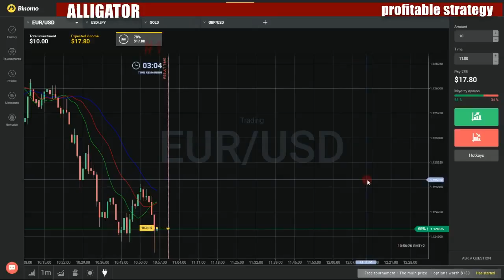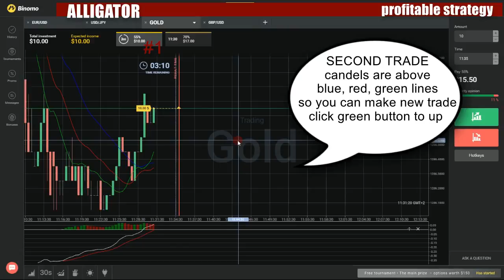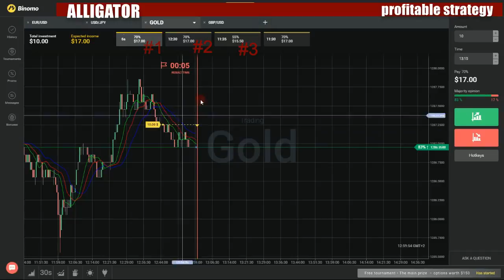Binary options profitable strategy - How to make money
My favorite movies:

Bebę a Bordo
Complexo de Cinderela
E Agora...
Estilo
Ex é Demais
Fixaçăo
Insegurança
Medida das Coisas
Meninices
Mudanças
Mulheres em Conserva
Ninguém é Perfeito
Năo é Bem Assim.
O Belo e as Feras
O Sexo e a Idade
Onde Se Ganha o Păo
Pra Variar
Ser ou Năo Ser
Sexo, Amor e Confusăo
Síndrome de Peter Pan
Tecnologia... Eu quero uma pra viver
Avatar: The Last Airbender
Appa's Lost Days
Avatar Day
Avatar Roku: Winter Solstice, Part 2
Bato of the Water Tribe
Bitter Work
Blah
City of Walls and Secrets
Escape from the Spirt World
Imprisoned
Jet
Lake Laogai
Nightmares and Daydreams
Return to Omashu
Sokka's Master
Sozin's Comet: Avatar Aang
Sozin's Comet: Into the Inferno
Sozin's Comet: Part 1 - The Phoenix King
Sozin's Comet: Part 2 - The Old Masters
Sozin's Comet: Part 3 - Into the Inferno
Sozin's Comet: Part 4 - Avatar Aang
Sozin's Comet: The Old Masters
Sozin's Comet: The Phoenix King
Super Deformed Shorts: Bending Battle
Super Deformed Shorts: School Time Shipping
Super Deformed Shorts: Swamp Skiin' Throwdown
The Avatar and the Firelord
The Avatar Returns
The Avatar State
The Awakening
The Beach
The Blind Bandit
The Blue Spirit
The Boiling Rock: Part 1
The Boiling Rock: Part 2
The Boy in the Iceberg
The Cave of Two Lovers
The Chase
The Crossroads of Destiny
The Day of Black Sun: Part 1 - The Invasion
The Day of Black Sun: Part 2 - The Eclipse
The Desert
The Deserter
The Drill
The Earth King
The Ember Island Players
The Firebending Masters
The Fortuneteller
The Great Divide
The Guru
The Headband
The King of Omashu
The Kiss
The Last Koufus
The Library
The Northern Air Temple
The Painted Lady
The Puppetmaster
The Resistance
The Runaway
The Search
The Secret of the Fire Nation
The Serpent's Pass
The Siege of the North: Part 1
The Siege of the North: Part 2
The Southern Air Temple
The Southern Raiders
The Spirit World: Winter Solstice, Part 1
The Storm
The Swamp
The Tales of Ba Sing Se
The Warriors of Kyoshi
The Waterbending Master
The Waterbending Scroll
The Western Air Temple
Zuko Alone
Avatards
Corpse Camping
Spiky Metal Tits
Waiting for Gloves
Avatopia
Medveten konsumtion
Rättvisa i skolan
Sjuka kroppsideal
Tvĺngsintegration
Avatud toimik
Avaye baran
Avaz-e Chika
Avci
Ave 43
Chapter Eight
Chapter Eighteen
Chapter Eighty
Chapter Eighty One
Chapter Eighty Two
Chapter Eleven
Chapter Fifteen
Chapter Fifty
Chapter Fifty Eight
Chapter Fifty Five
Chapter Fifty Four
Chapter Fifty Nine
Chapter Fifty One
Chapter Fifty Seven
Chapter Fifty Six
Chapter Fifty Three
Chapter Fifty Two
Chapter Five
Chapter Forty
Chapter Forty Eight
Chapter Forty Five
Chapter Forty Four
Chapter Forty Nine
Chapter Forty One
Chapter Forty Seven
Chapter Forty Six
Chapter Forty Three
Chapter Forty Two
Chapter Four
Chapter Fourteen
Chapter Nine
Chapter Nineteen
Chapter One
Chapter Seven
Chapter Seventeen
Chapter Seventy
Chapter Seventy Eight
Chapter Seventy Five
Chapter Seventy Four
Chapter Seventy Nine
Chapter Seventy One
Chapter Seventy Seven
Chapter Seventy Six
Chapter Seventy Three
Chapter Seventy Two
Chapter Six
Chapter Sixteen
Chapter Sixty
Chapter Sixty Eight
Chapter Sixty Five
Chapter Sixty Four
Chapter Sixty Nine
Chapter Sixty One
Chapter Sixty Seven
Chapter Sixty Six
Chapter Sixty Three
Chapter Sixty Two
Chapter Ten
Chapter Thirteen
Chapter Thirty
Chapter Thirty Eight
Chapter Thirty Five
Chapter Thirty Four
Chapter Thirty Nine
Chapter Thirty One
Chapter Thirty Seven
Chapter Thirty Six
Chapter Thirty Three
Chapter Thirty Two
Chapter Three
Chapter Twelve
Chapter Twenty
Chapter Twenty Eight
Chapter Twenty Five
Chapter Twenty Four
Chapter Twenty Nine
Chapter Twenty One
Chapter Twenty Seven
Chapter Twenty Six
Chapter Twenty Three
Chapter Twenty Two
Chapter Two
Ave de paso
Ave Fénix
Avec des fleurs
Avec Eric
A Dream Dinner
Artisanal
Becoming a Chef
Big Flavor
Birth of a Dish
Building Flavors
Building Flavor
Catch & Cook
Catch and Cook
Cave Cellars
Cayman Cookout
Chef's Table
City Harvest
Craftsmanship
Cultivating a Taste
Dinner Social
Everything Is Better with Bacon
Farm to Sydney
Farm to Table
Farming the Sea
Feed the Soul
Food Under Fire
Invite the World to Dinner
La Fiesta
Least Deadliest Catch
Melting Pot
Off the Vine
Oil & Wine
Perfect Pairings
Puerto Rico
Service with Flare
Star Ingredients
Surf's Up
Team Work
Three Caballeros
Traditions
Cave Cellars
DMZ
Farm to Sydney
Feed the Soul
Hot & Spicy
Into the Wild
La Fiesta
Melting Pot
Off the Vine
Surf's Up
Three Caballeros
Avec le temps
Avec Sara
Avenger Penguins
A Christmas Carol
A Winters Tale
Beauties and the Beasts
Big City, Little City
CatPig: Cat of Iron
Computer Chaos
Computer of Doom!